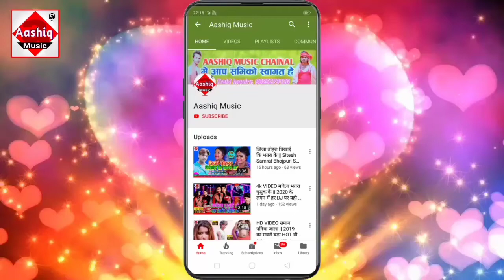लखनऊआ चुनरी ले आई || Sonu Swami New Durga Puja Song 2020 || Lockhownua Chunri Le Aai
▶Album :- Lockhownua Chunri Le Aai
▶Song :- Lockhownua Chunri Le Aai
▶Singer : - Sonu Swami

► Digital Head :-

New Durga Puja Hit Song 2020